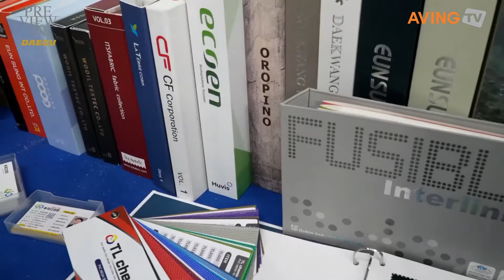부국디앤피, 프리뷰 인 대구 2022서 원단 분류에 도움 주는 '섬유샘플북' 소개 나선다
㈜부국디앤피(대표 서성원)는 오는 3월 2일(수)부터 4일(금)까지 대구 엑스코(EXCO)에서 열리는 '프리뷰 인 대구 2022(PID 2022)'에 참가해 '섬유샘플북(Textile SampleBook)'을 선보인다.

1983년 창업한 부국디앤피는 한국디자인진흥원에서 인증한 산업디자인 회사로서 전사지인쇄(Printing Of Transcription) 및 섬유샘플북(Textile SampleBook), 컬러북(ColorBook) 등을 제작하고 있다. 또한, 2020년에는 홍보·마케팅 플랫폼 회사 더온㈜을 설립했으며, 그와 동시에 홍보·마케팅 비법 교육원 홍비원, 더온텔레콤, 더온매일뉴스로 고객경영의 성공을 지원해오고 있다.

부국디앤피의 대표 상품인 섬유샘플북은 원단 또는 실을 쉽게 구별하고 알아볼 수 있도록 일정한 크기로 재단하여 배치하는 것을 말한다. 샘플의 종류, 재단하는 방법, 배치하는 방법 등 여러 상황에 따라 부르는 명칭이 달라진다.

부국디앤피 관계자는 "섬유샘플북 제조사로서 원단 제조업체, 가공업체, 판매업체들을 주요 타깃으로 잡고 있으며, 인쇄부터 마무리 작업까지 과정마다 세심하게 관심을 기울여 좋은 퀄리티로 납품될 수 있도록 매진하고 있다"라며, "더불어, 홍보 분야에서도 다양한 방면에서 고객들이 만족감을 느낄 수 있도록 하고 있다. 이번 전시회에서도 이러한 점을 알리고자 한다."고 참가 취지를 밝혔다.

한편, 올해로 20회를 맞이하는 대구국제섬유박람회 PID 2022는 지속가능한 섬유의 미래가치와 뉴노멀 시대를 지향하며 원사, 직물, 기능성 & 친환경 소재, DTP, 부자재, 침장, 패션의류, 섬유기계 등 전 섬유·패션 스트림의 최신 아이템을 선보인다. 또한, 신소재 & 친환경 특별관, 온라인 마케팅 플랫폼을 통한 화상 상담회 등 다양한 온-오프 비즈니스 플랫폼을 비롯해 다채로운 체험과 섬유문화 콘텐츠의 다양한 볼거리를 제공한다.